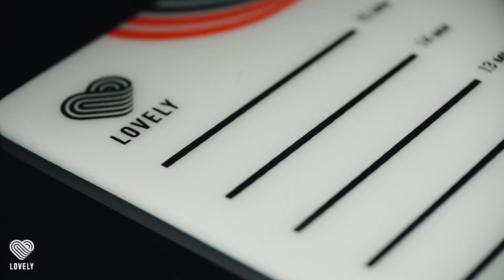Планшет для ресниц Lovely №1 | Акриловый планшет для ресниц